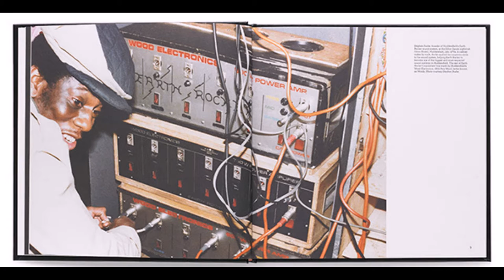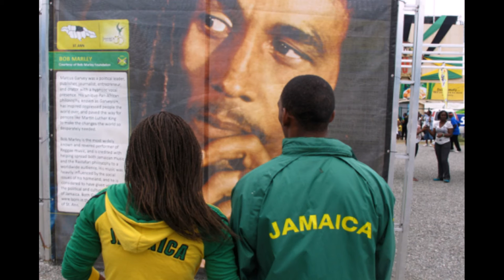Ernest Wilson - Sitting On The Dock Of The Bay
i have no copyrights of music and pictures
Respect reggae music